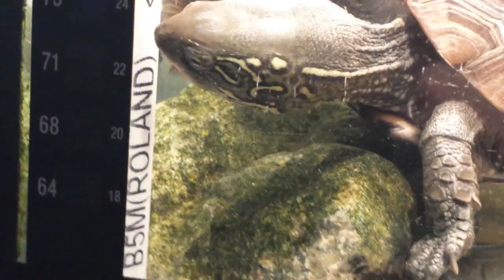DIY: Very Simple Turtle Basking Platform(Part 2)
Reeves turtle inspecting her new basking platform.  Possibly trying to read where the PVC Pipe was made as well.